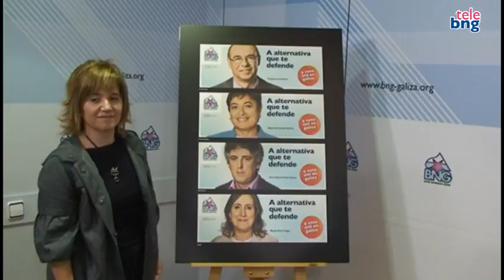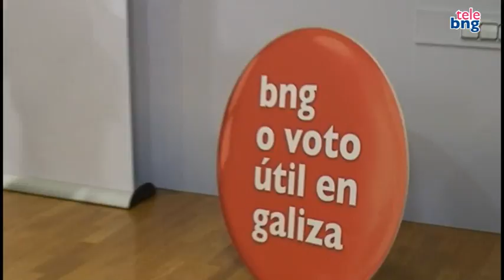Presentación da campaña do BNG para as eleccións xerais do 20-N